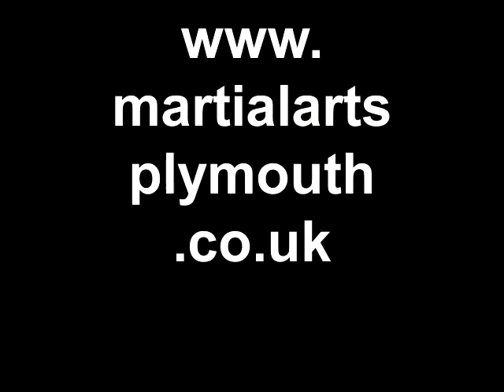Eskrima Spy Cam @ MSJBBA Plymouth 15/07/2013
Eskrima - Filipino Martial Arts (Stick, Blade & Empty Hands) 30 days FREE! at Master St'James Black Belt Academy, Plymouth.

Mid July and hot, hot, hot! classes are still busy. must be doing something right!...